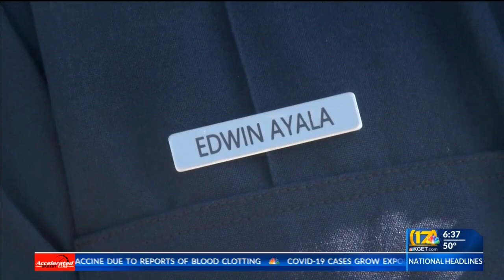31 new firefighters fill vacancies within Kern County Fire Department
17's Ilyana Capellan reports, 31 new firefighters fill vacancies within Kern County Fire Department